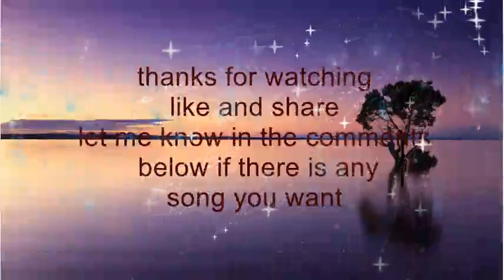Relaxing piano melodies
​ @Daviepan Media
Amazing grace acoustic feel

sounds of the bass guitar and acoustic guitar. music jams with a beautiful flow..